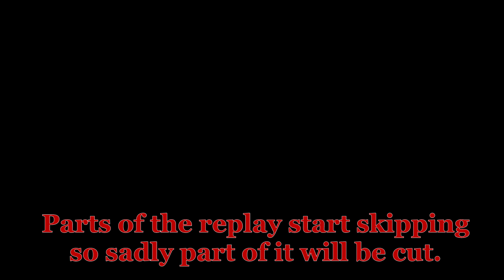Rfactor 2 - The Noise!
Though I don't trust this car as much as more modern cars.